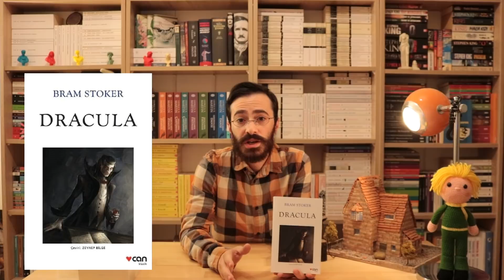Bu Kitapları Okumadan Ölmeyin! | KİTAP ÖNERİLERİ #7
"Bu video, herhangi bir sponsorluk içermemektedir. Tüm kitap tavsiyeleri kişisel görüşlerime dayanmaktadır."

Konu: "Bu Kitapları Okumadan Ölmeyin" serisinin 7.videosunda dünya edebiyatının en önemli klasiklerinden 5 tavsiye verdim.

İçerikleri faydalı buluyorsanız, maddi olarak sizi etkilemeyecek şekilde KATIL ile destek olabilirsiniz.

Merhaba Ben Sercan Baylan
Youtube kanalımda sizlere kitap tavsiyeleri vermek, tarihe damga vurmuş yazarların hayatlarını anlatmak ve bazen de kitaplardan alıntılar, öyküler okumak istiyorum.

İlginizi çekebilecek diğer videolar ve oynatma listeleri...